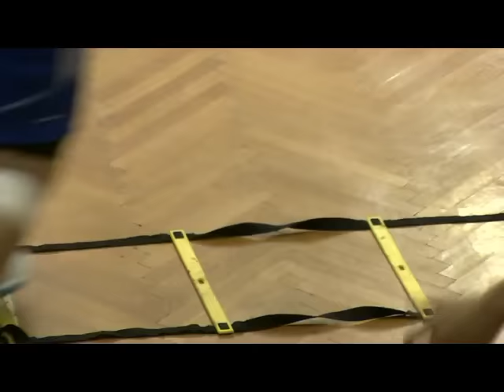Kinga Achruk (Byzdra) - Winner of Champions League 2014-2015